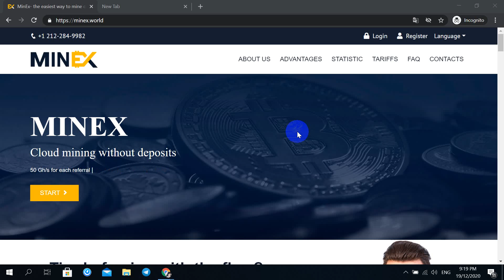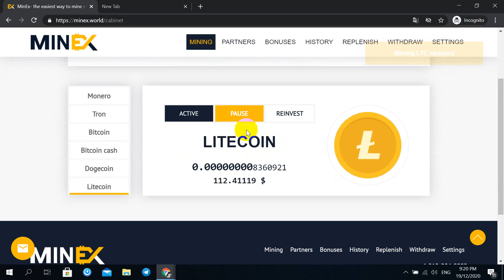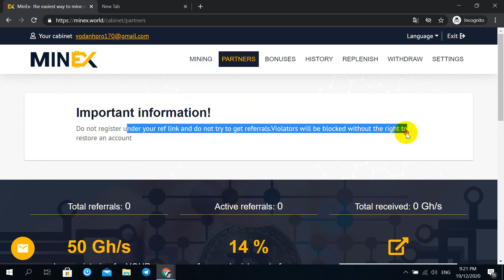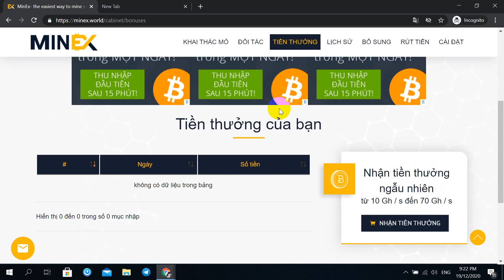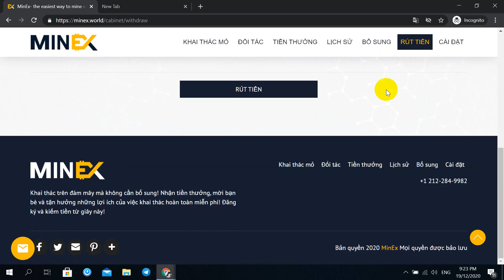Minex Cloud mining Đào Bitcoin , DOGE , LTC , XMR Miễn Phí 3000 GH/S